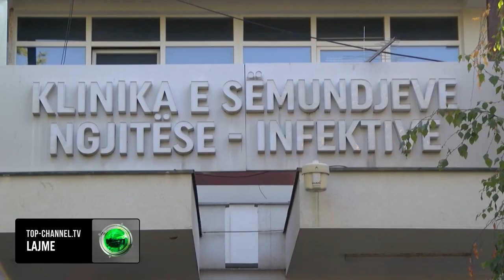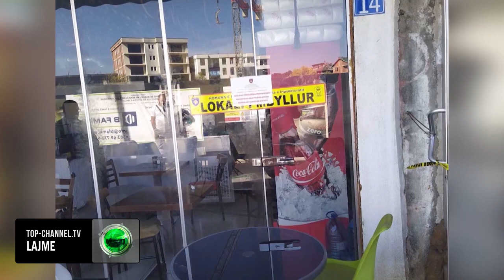Top Channel/ Të helmuar nga ushqimi, 63 persona në Malishevë kërkojnë ndihmë mjekësore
Policia arreston pronarin e lokalit ushqimor ku dhjetëra njerëz u helmuan.

“Nga QKMF –Malishevë është raportuar se nga ora 16:48 e datës së lartcekur e deri në mesnatë ndihmë mjekësor kanë kërkuar rreth 63 persona nën dyshimin se janë infektuar nga ushqimi nga një lokal ushqimor në Malishevë, ndërsa tre prej tyre janë dërguar në QKUK-ë për trajtim të mëtejshëm mjekësor. Lidhur me rastin është arrestuar pronari i lokalit i dyshuari mashkull kosovar dhe me vendim të prokurorit kujdestar, i dyshuari është dërguar në mbajtje” njofton policia.

Aktualisht anë 11 pacientë që marrin trajtim në Klinikën Infektive të QKUK në Prishtinë.

Drejtori i Klinikës Invektive, Arben Vishaj thotë se gjendja e tyre është stabile. Kanë të vjella kryesisht, janë mosha të reja dhe në mesin e tyre janë edhe dy familje. Priten rezultatet e testimeve, për të kuptuar në qartë se çfarë e shkaktoi helmimin.